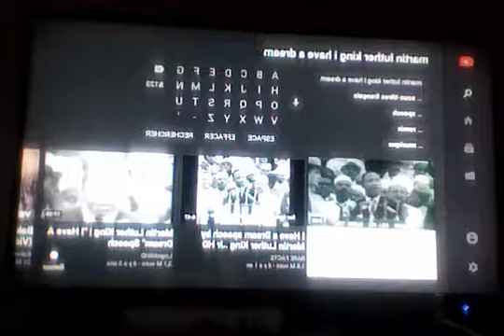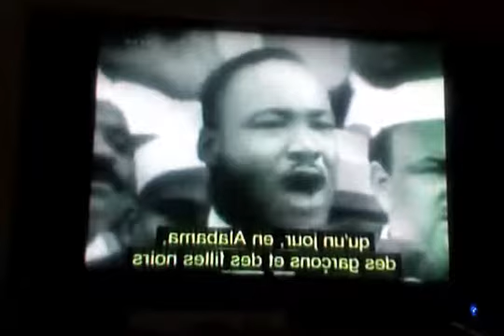Martin luther king ALLAH YERMO " i'm have a dream "